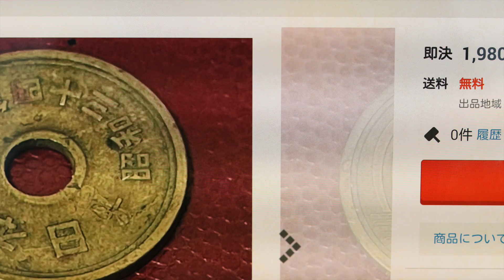日本国とある方が表、年号がある方が裏。でも明治初期は逆でした。今の記念貨幣（皇族関係）では裏面となっています。５円玉でも多分そうです。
５円玉・５０円玉。穴ずれコインはお宝です。穴のズレの大きさで１０００倍の価格以上が付いたりします。１０００倍とは１万円が１０００万円です。皆様の財布にあるかも。調べる価値あり。